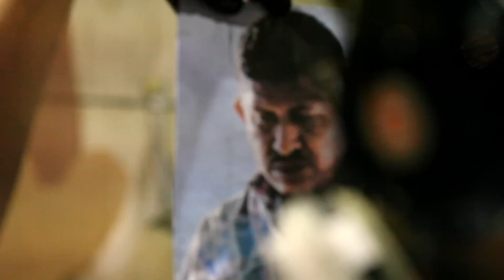El Mac TV Spot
El Mac TV spot cut to be aired on a jumbotron in Venice, Italy, during the Venice Biennale.

Thanks: El Mac, Montana, Proverse